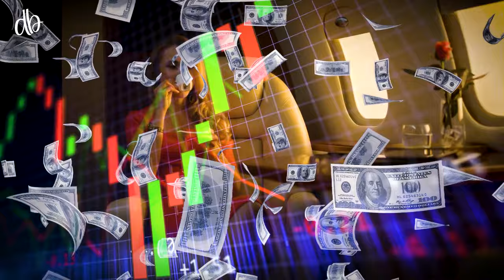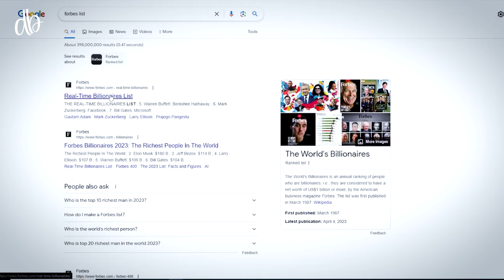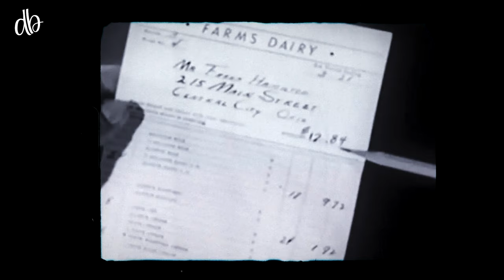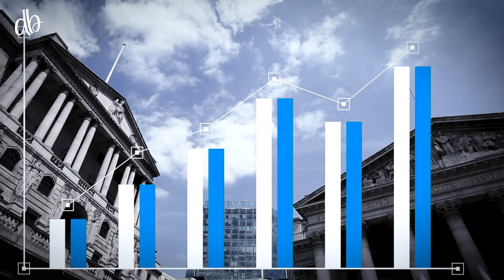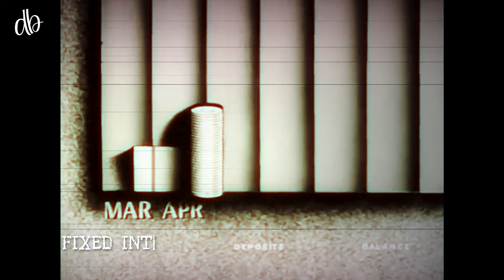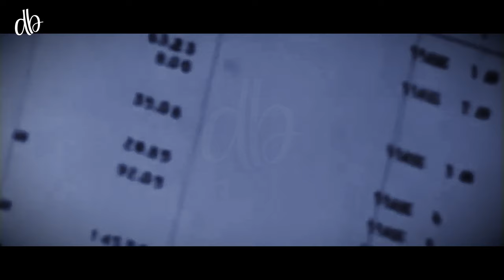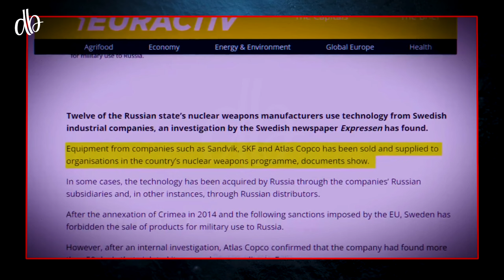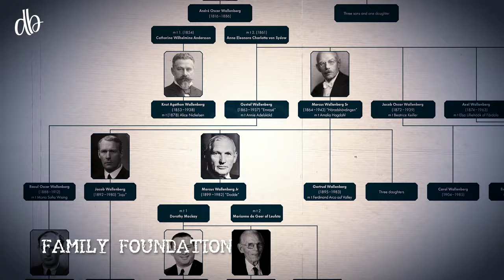The Most Powerful and Wealthy Family Controlling Europe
Do you know about the world's richest people? But did you know there is a family, known as The Wallenberg Family, that has been controlling Europe for several decades? Today, we'll talk about this secretive family, which holds sway over the entire continent. What was their strategy to become the richest and most powerful family in Europe? Let's find out!